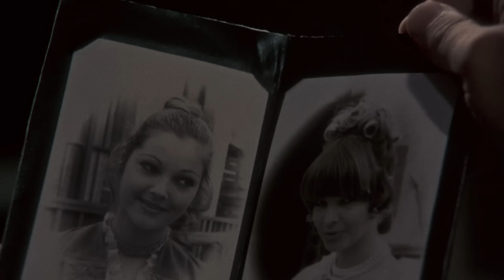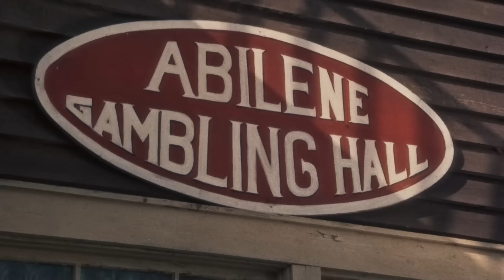God's Gun | Western | HD | Full Western Movie in English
Director: Gianfranco Parolini
Writers: John Fonseca, Gianfranco Parolini
Stars: Lee Van Cleef, Jack Palance, Richard Boone
(1976)

A priest and his twin brother take turns defending a small town from the vicious Clayton gang.